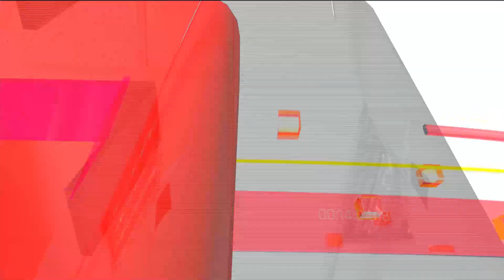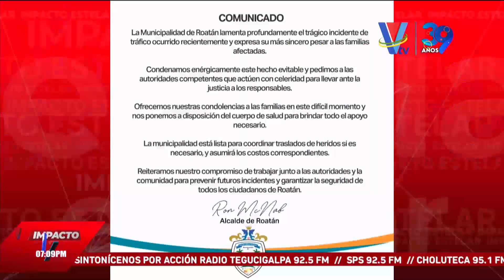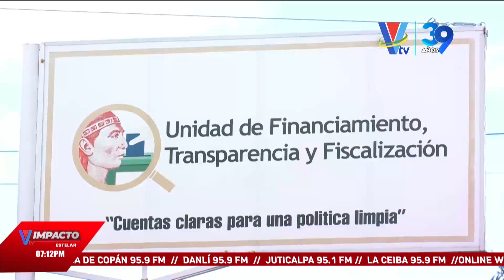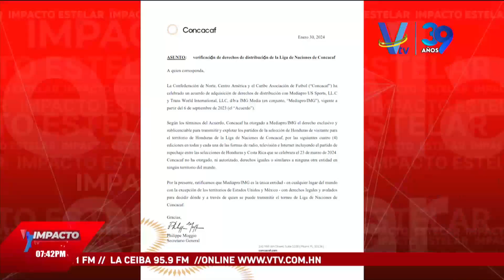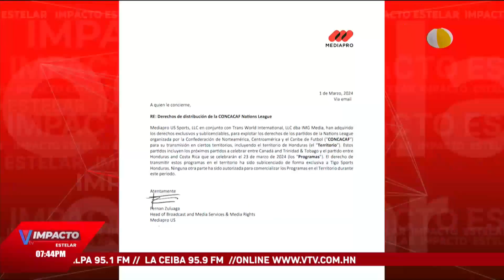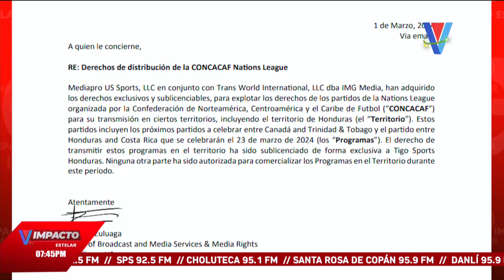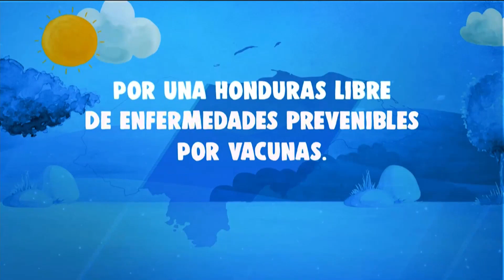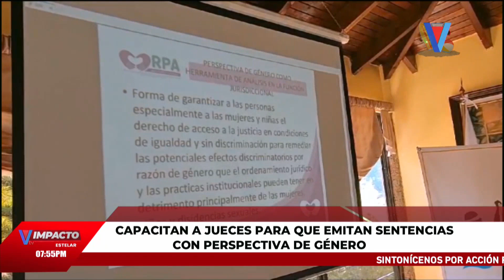Impacto VTV Estelar: Viernes 15 de marzo del 2024